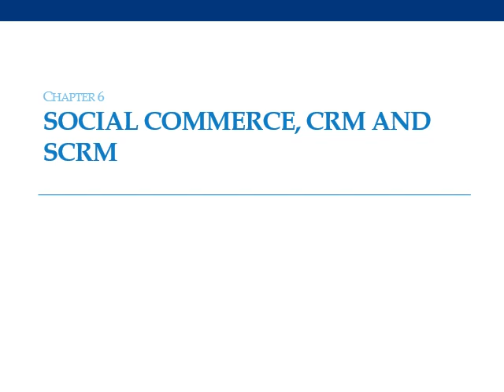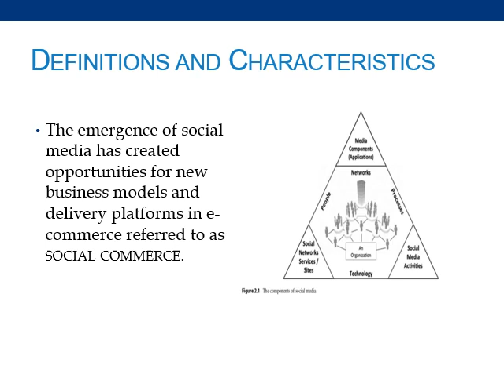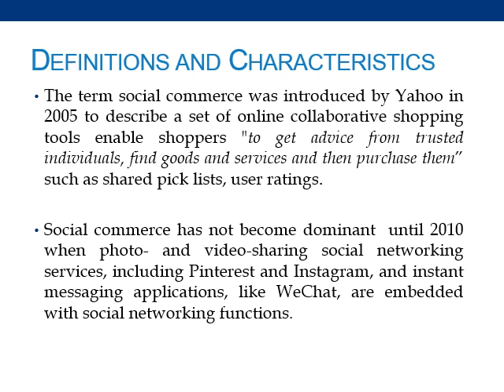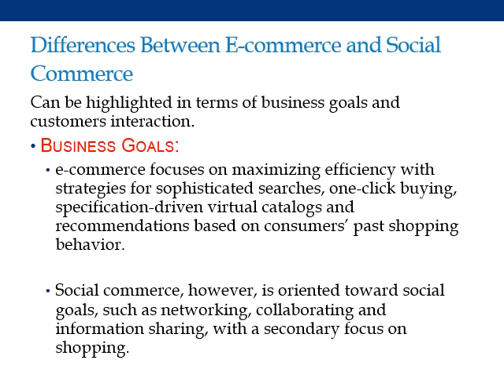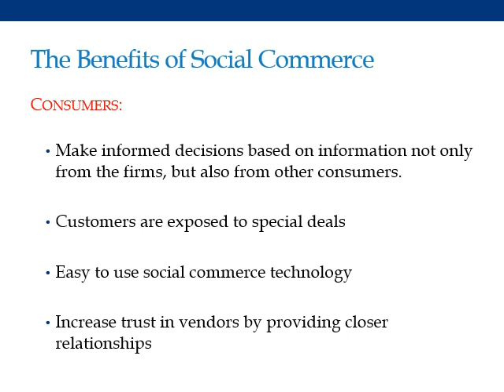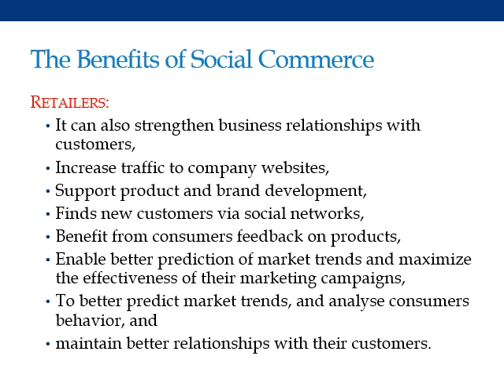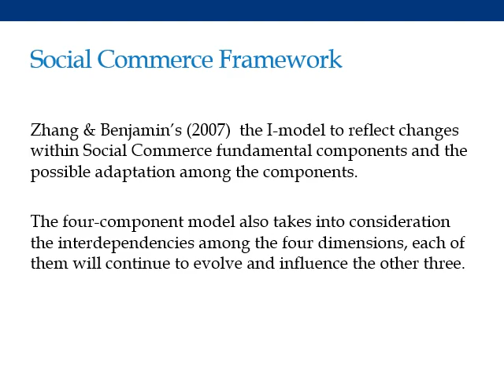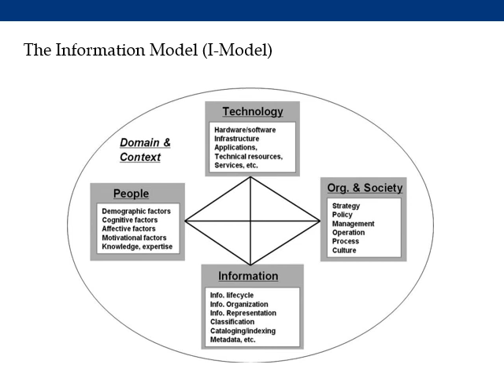Electronic Commerce, Chapter6 Social Commerce, Dr.Mayeda Aref, lecture 4 (25-3)